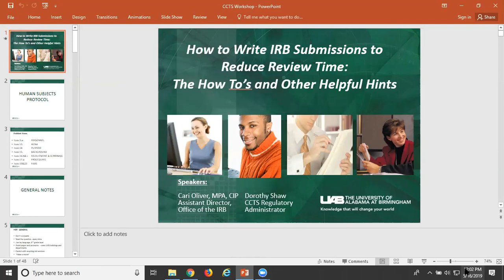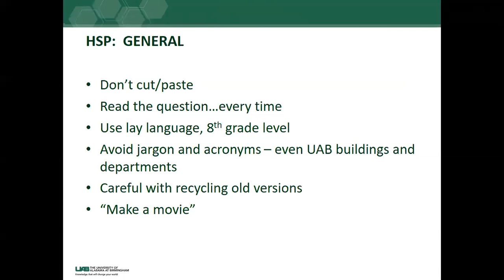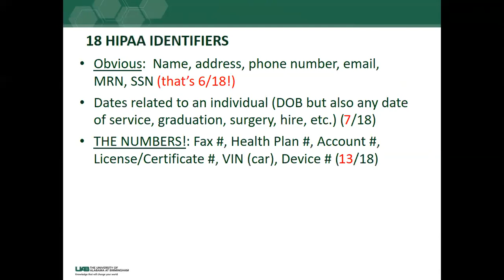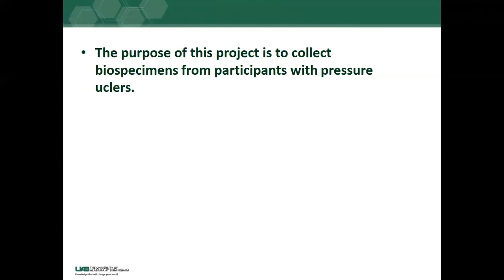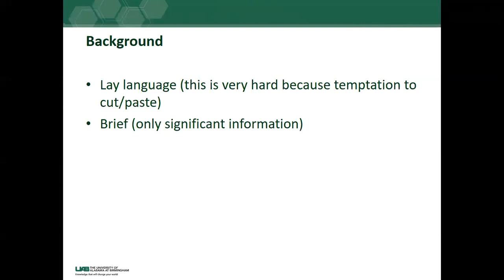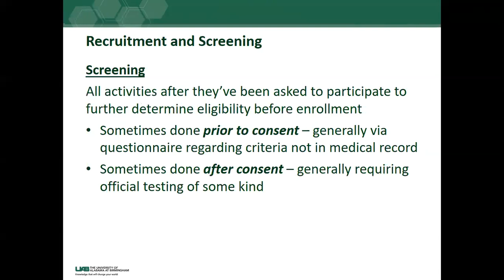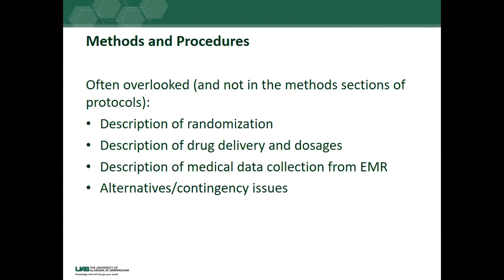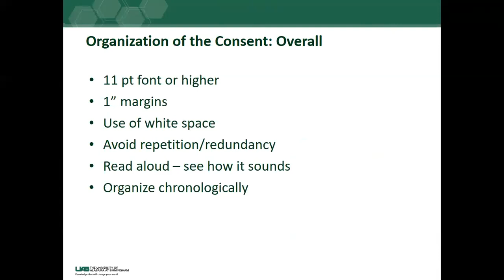How to Write IRB Submissions to Reduce Review Time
Part of the Special Topics in Clinical Trials (formerly called the CCTS Research Seminar Series). Recorded May 16, 2019 @ PCAMS. Speaker Cari Oliver, MPA, CIP (Assistant Director Office of the IRB)